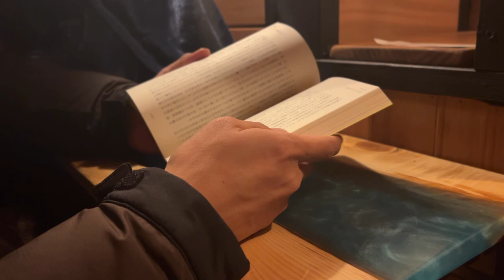[Solo Car camping]self-made camper | Relaxing | ASMR | Vlog 6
This channel is a subchannel of ”yudai kawase”.
I am posting a video that has been re-edited with only life sounds, omitting the music.

I am a Japanese craftsman. I often travel by myself on a camper van.

☑️SNS
・Main Channel➡︎  @yudaikawase